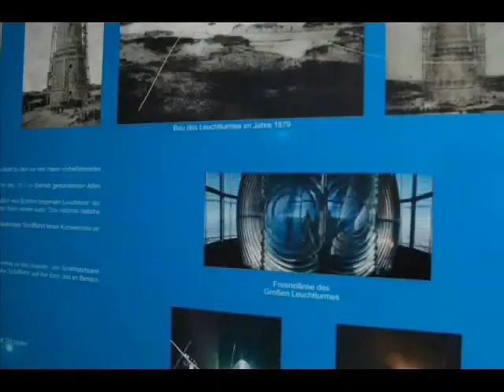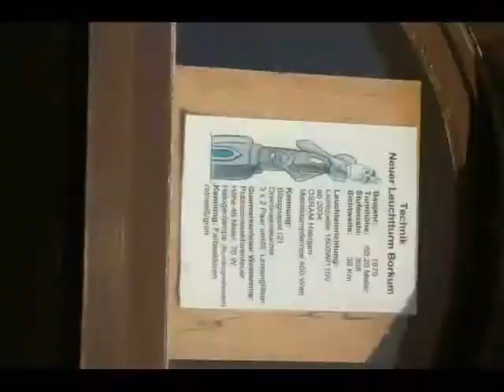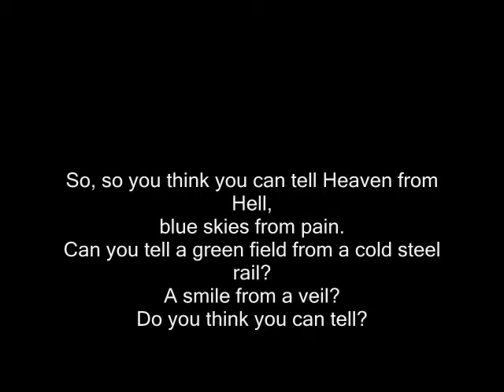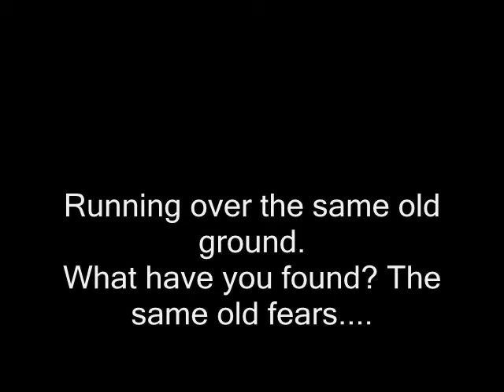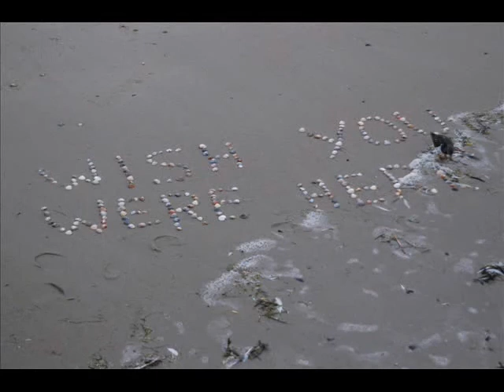wish you were here - pink floyd piano cover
this is an old recording, guess like a year old now.
Can't tell much bout it, was something personal.

all pictures taken by me.